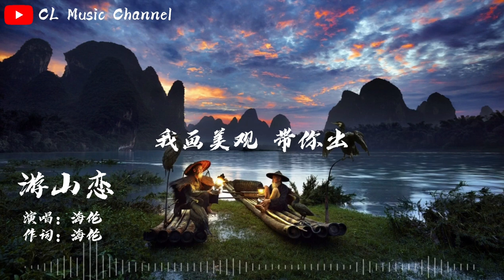海伦 - 游山恋 You Shan Lian【动态歌词】「我欲迎风在留住几步，怎舍寒风吹动我痛处」中国风 /古风 /中文歌曲 /抖音神曲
（歌词在评论区！）

海伦 - 游山恋 You Shan Lian【动态歌词】
「我欲迎风在留住几步，怎舍寒风吹动我痛处」

你的支持是我们制作更多音乐音片的动力。

本频道所有歌曲版权都归 歌手 及其音乐公司所有，本频道只做 推广和宣传之用，若喜欢他们的音乐，请到各大音乐平台购买歌曲支持。

若版权方认为该影片有侵权问题，请与我们联系，收到通知后，我们将立即删除。

本频道所有图片版权都归创作者所有，本频道只做 推广和宣传之用。若能喜欢该图片，请到以上网址支持。

若版权方认为该图有侵权问题，请与我们联系，收到通知后，我们将立即删除。